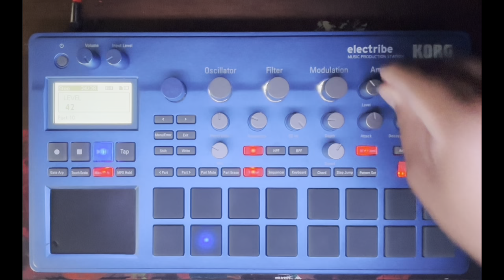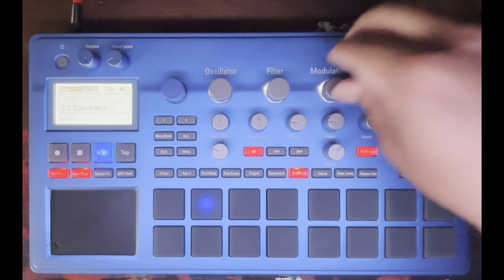5 minute groove • ep. 27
😊Welcome to Frequency Chronicles, where musical alchemy meets spontaneous creativity. Join me on a sonic journey as I unleash unique compositions and live mixes, blending sounds seamlessly. It’s not just a live performance it’s an exploration of the rhythmical landscapes in the moment. Tune in for an immersive experience of groove and improvisation, shaping sonic narratives on the spot.